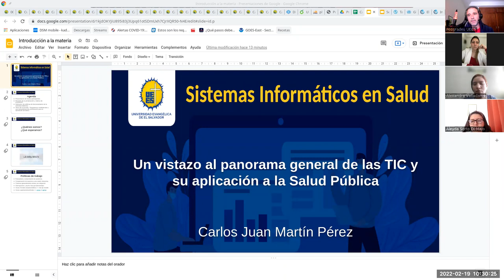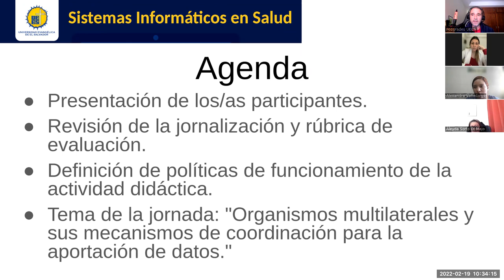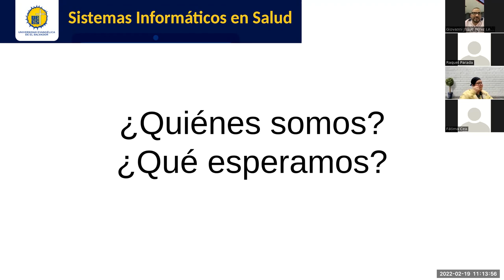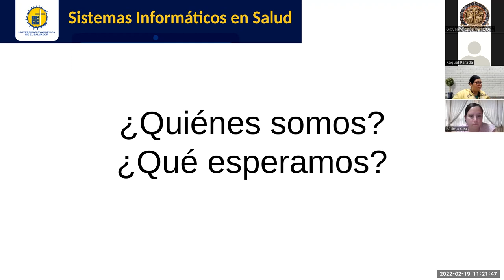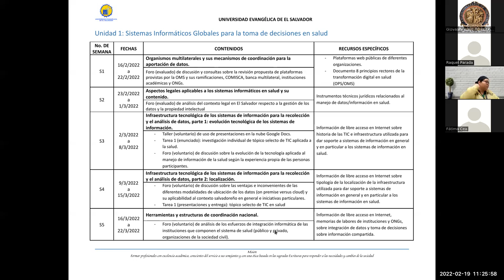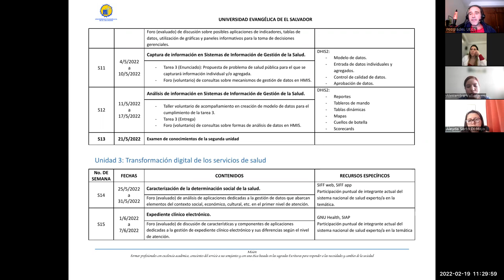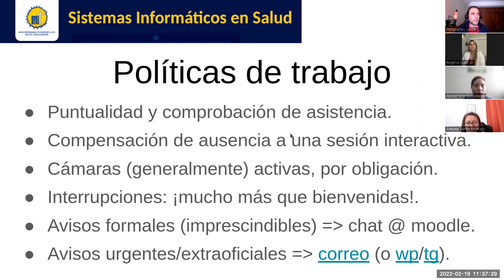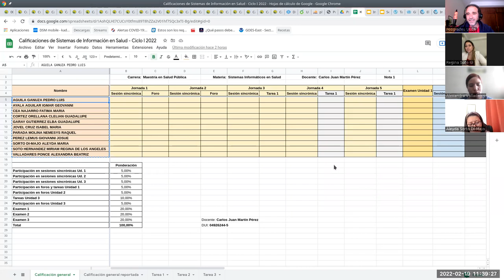Sistemas de Información en Salud - Introducción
Introducción a la asignatura. Docente: Carlos Juan Martín Pérez.